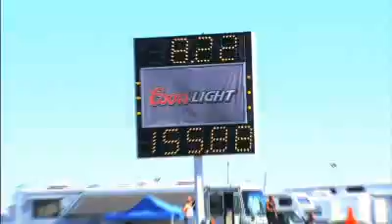Killacycle OLD EV WORLD RECORD 8.168@155MPH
Killacycle OLD WORLD RECORD 8.168@155MPH. 0-60 Mph 0.9seconds.

See linked video for the NEW ELECTRIC VEHICLE WORLD RECORD by Killacycle 7.82 @ 168 MPH

Now running 1210 A123 M1 Nanophosphate Li-Ion battery cells that produce 500 hp (up from the previous record set with 990 A123 M1 cells and 350 hp)

Only about 15% of the energy from the fuel you put in your tank gets used to move your car down the road or run useful accessories, such as air conditioning. The rest of the energy is lost to engine and driveline inefficiencies and idling. Therefore, the potential to improve fuel efficiency with advanced technologies is enormous. With an Electric Car it costs just $2.00 per 100kms with MUCH more performance than with petrol at $20.00 per 100kms.

Killacycle EV Drag Bike 0-60 0.9 sec 8.168@155MPH as featured on 'Green wheels'